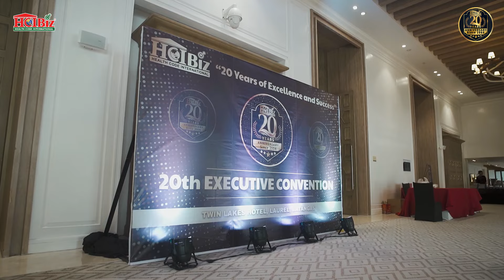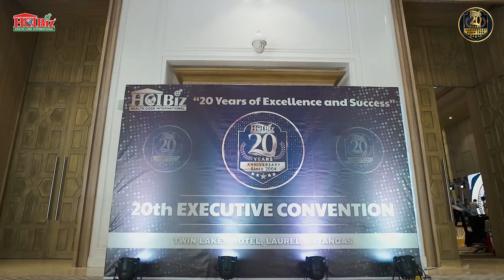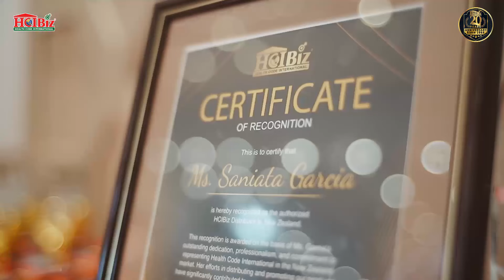2024 ExeCon SDE r01